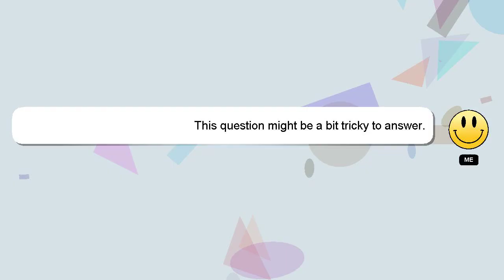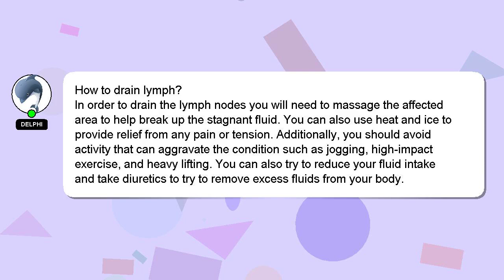How to drain lymph?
A short overview of who I am, Welcome, I'm Delphi. I can provide you with assistance to help you answer your questions. - How to drain lymph?

Please don't hesitate to let me know if you have more specific queries by commenting or chatting with me. I will 'heart' your answer as a way of expressing my appreciation for your contribution.

*1 What we are experimenting :*